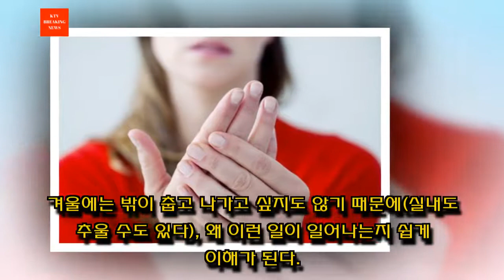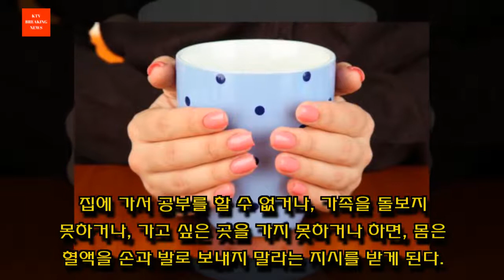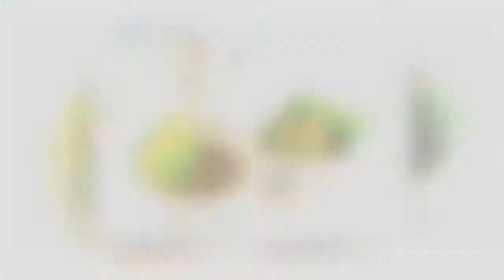수족냉증: 일년 내내 손발이 차가운 이유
왜 겨울에 사지가 "꽁꽁 어는 느낌"이 드는지는 이해할 수 있지만, 여름에도 손발이 차가워지는 이유는 도대체 무엇일까?